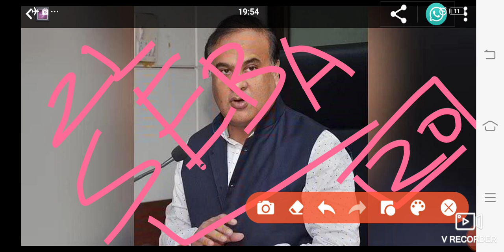ADR অৰ্থাৎ Direct নিযুক্তিৰ Result Final Update আহিল || Today Himanta Biswa Press Conference Details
[[ My Whatsapp Number For Direct Recruitment Assam Viva Test & DHS Grade-III|IV Exam 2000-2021 চনৰ পুৰনি প্ৰশ্নকাকত সমূহৰ Ans ৰ সৈতে PDF ]] :

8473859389 ( Msg কৰাৰ লগে লগে Reply নাপালে কিছু সময় অনুগ্ৰহ কৰি অপেক্ষা কৰিব)